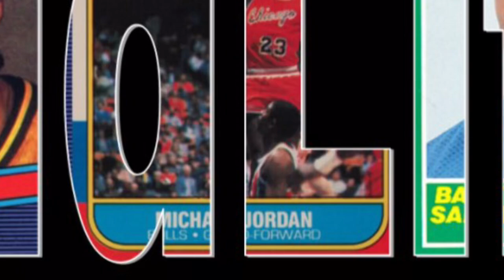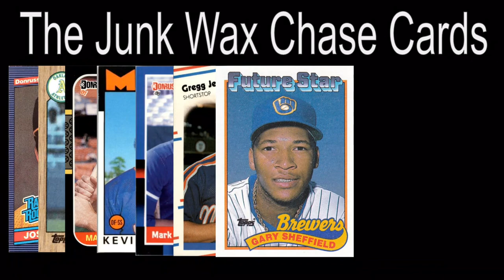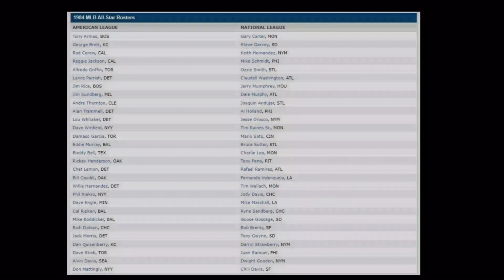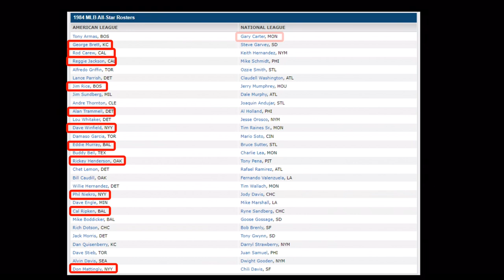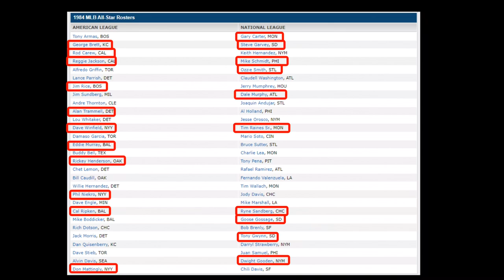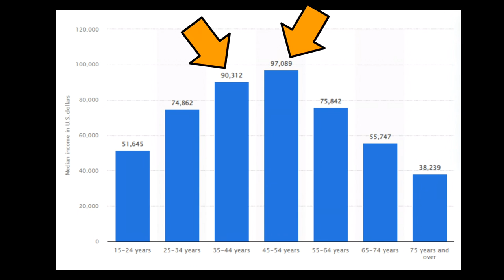My Analysis of Why the "Junk Wax Era" Matters for All Card Collectors- Yes, it STILL Matters!!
Whether you're a vintage card collector or a modern card collector, the Junk Wax Era matters.  I anticipate the collectors from the Junk Wax Era having a major impact on Modern and Vintage cards for the next two to three decades.  More than anything, the Junk Wax Era created tons of sports card collectors, and a lifelong love of collecting.  That tidal wave of collectors is coming back to the hobby, and it's going to have ripple effects on Vintage and Modern cards.